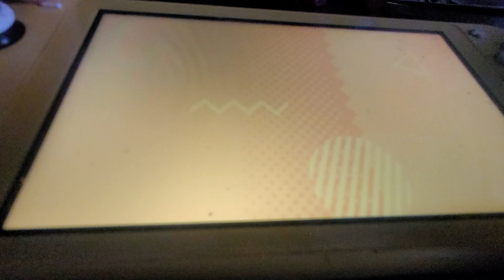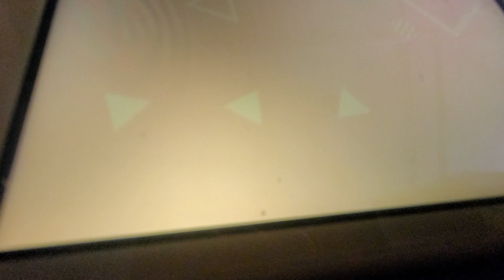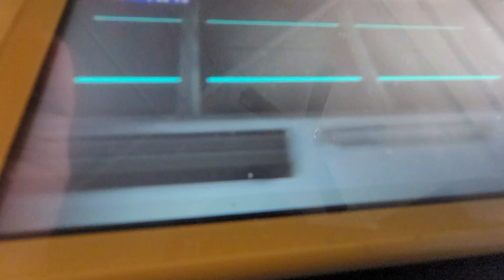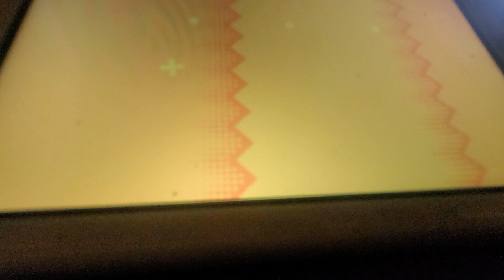I ALMOST RAGE QUIT BECAUSE OF SONIC SUPERSTARS